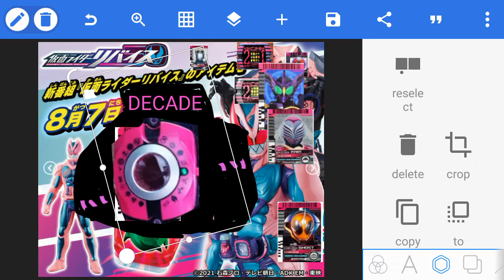PROGRISE! Neo Decadriver buatan sendiri di Pixellab #9